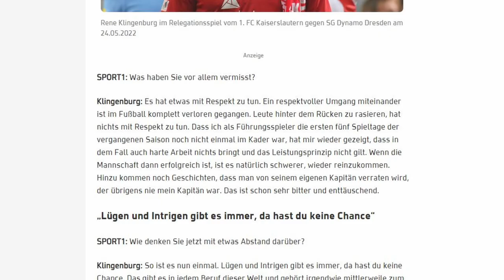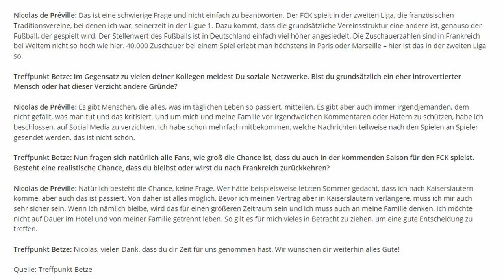KLINGE PACKT AUS! | Bleibt Nicolas de Preville?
Eigentlich sah alles nach einem normalen Donnerstagabend aus, doch das änderte sich mit der Veröffentlichung vom Interview mit Ex-FCKler Rene Klingenburg. Im Gespräch mit Sport1 erhebt Klinge schwere Vorwürfe gegen den aktuellen Cheftrainer Dirk Schuster, Kapitän Jean Zimmer und die Vereinsführung um Thomas Hengen. Zudem berichtet die BILD von einem möglichen Abgang von Lars Bünning.
Was an den Gerüchten und Behauptungen dran ist, erkläre ich in diesem Video.